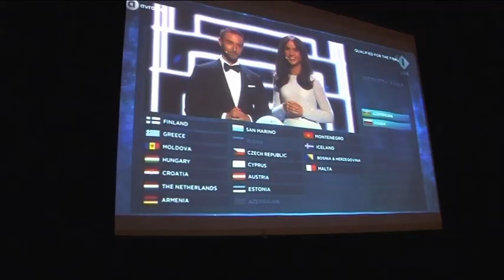Hoorn viert songfestivalsucces van 'hun' Jeroen Overman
Huis Verloren in Hoorn zat dinsdagavond vol fans van het Eurovisieongfestival. Niet voor Douwe Bob, maar voor Jeroen Overman. Hoorn is maar wat trots op hun lokale songfestival-held.